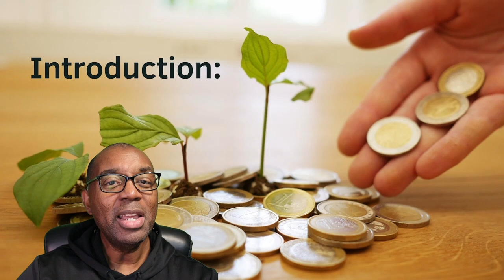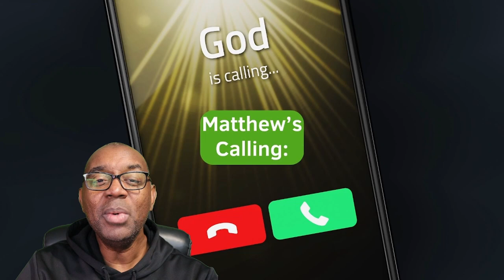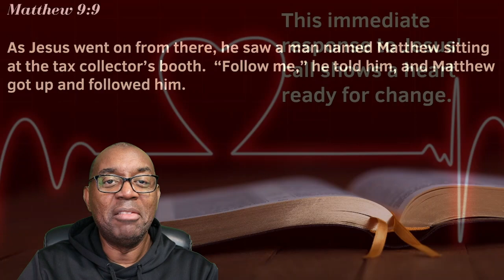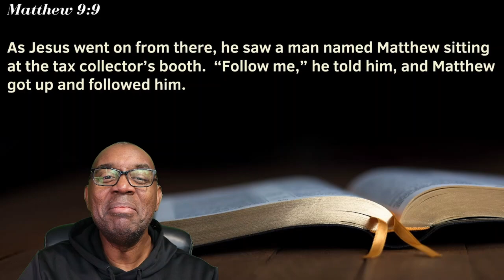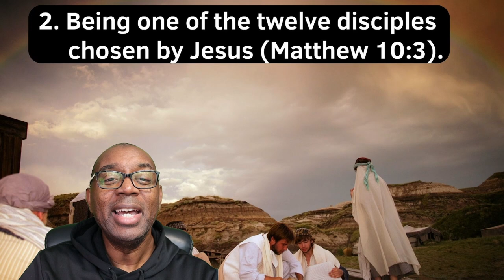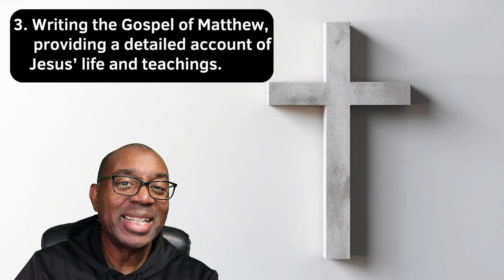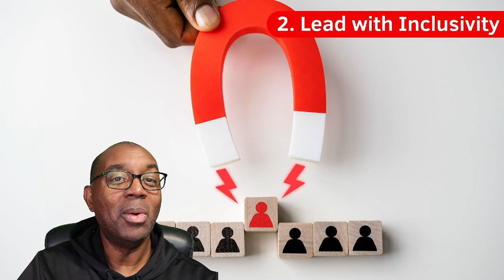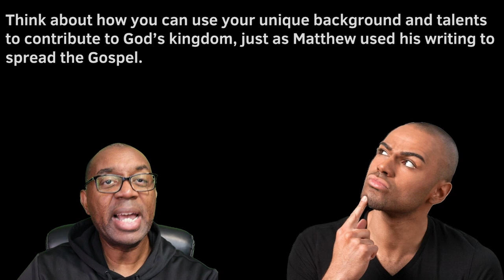Lessons from the 12 Disciples " Matthew the Tax Collector" Bishop A. Reginald Litman